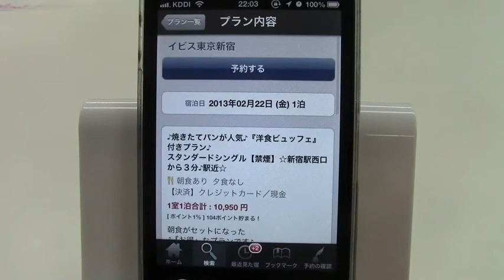楽天トラベル / iPhoneアプリ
今晩泊まれる宿を探したい！そんなときに役立つアプリ。無料。
アプリカテゴリ: 旅行